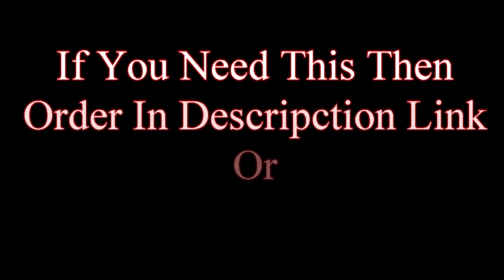TyreUp || Tubeless Tyre Leakage Feel Automatically || 1st Time In Kolkata